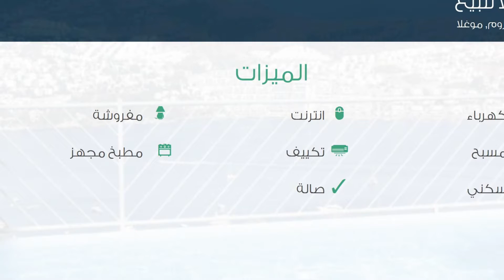فيلا للبيع في شارع يالكنت سيتسي زامباك إفليري, بودروم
تفاصيل العرض:-

رقم: 1938291

ميزات:-

3 الغرف, 1 غرف أخرى, 2 عدد دورات المياه, 1 سعة مرآب السيارات, 3 عدد الأدوار, 1 رقم الدور, 2013 سنة البناء, كهرباء, انترنت, مفروشة, مسبح, تكييف, مطبخ مجهز, , سكني, حديقة, صالة